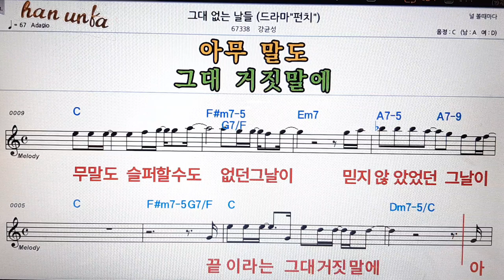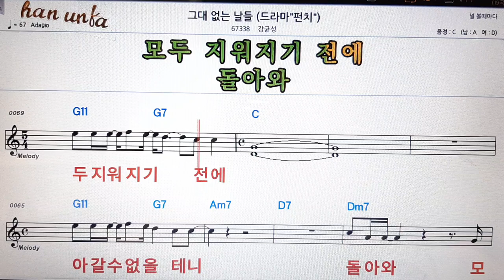그대 없는 날들/강균성👍노래 반주, 코드 악보,가라오케💋Karaoke*Sheet Music*Chord*MR